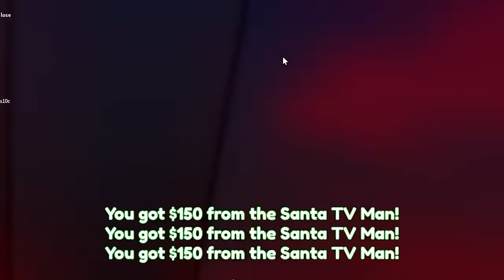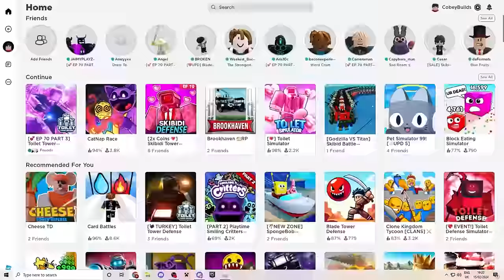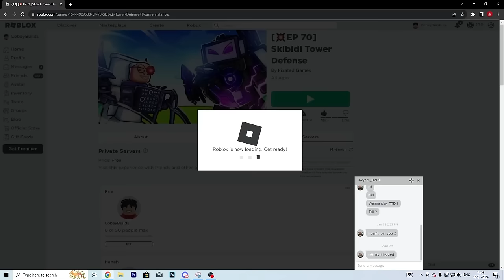I Found The CHEAPEST UPGRADED MECH CAMERAMAN in Toilet Tower Defense!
I Found The CHEAPEST Titan Cloverman in Toilet Tower Defense!